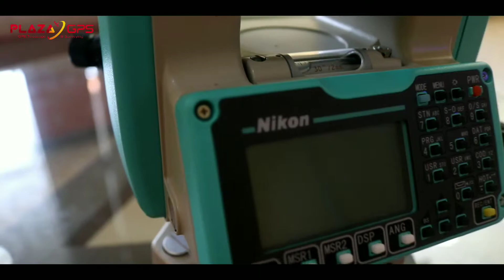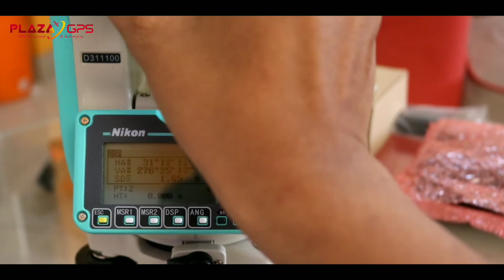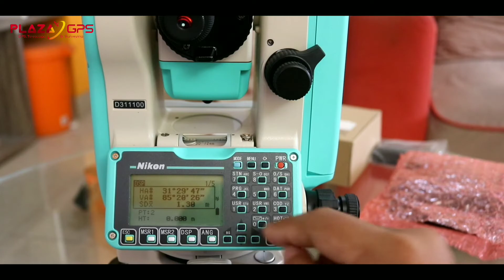TOTAL STATION NIKON NPL 322+5" INDONESIA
PLAZAGPS

PLAZA GPS Juga Menyediakan :
- Service GPS, Drone, Alat Survey
- Sewa GPS geodetic, Total Station dan Alat Survey Lainnya
- Training Drone For Mapping
- Training Total Station, GPS Geodetic, dan alat survey lainnya
- Kalibrasi Alat survey

Apabila ada pertanyaan silahkan berkomentar
Terima kasih